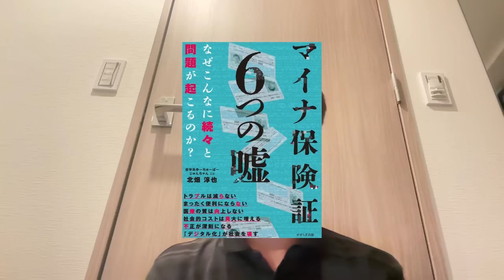飯山あかり『百田有本が信用してるのは人より金』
新刊『マイナ保険証6つの嘘』
マイナ保険証についての情報提供はこちらからお願いします。
次回のポリス読書会◆11月2日（土）19:00　課題図書：ダーヴィッド・ヴァン・レイブルック著 『選挙制を疑う』
書籍はこちら。